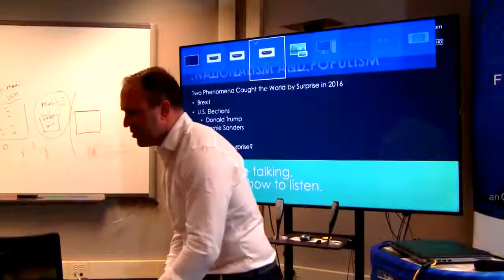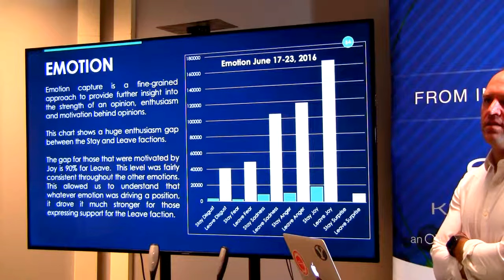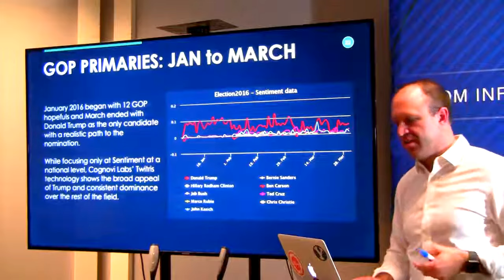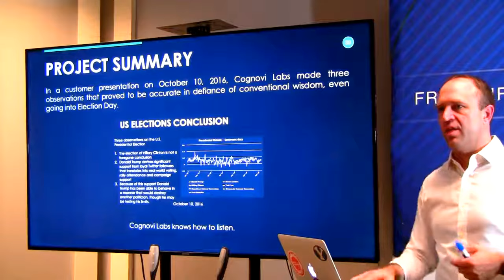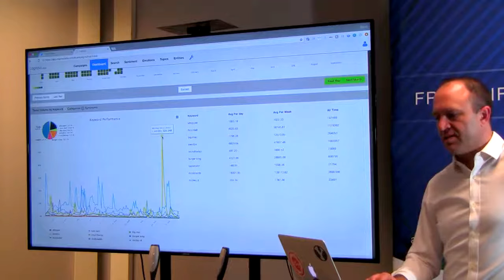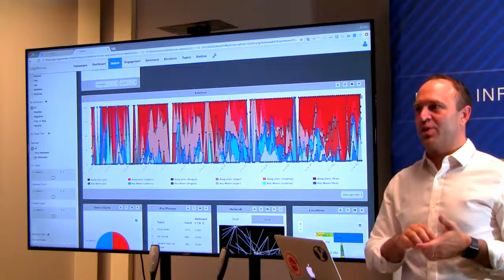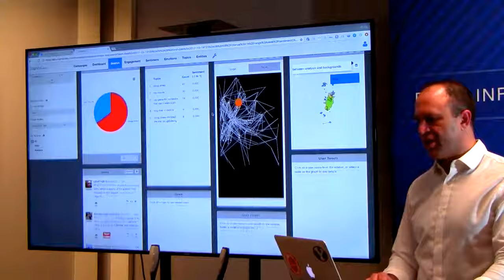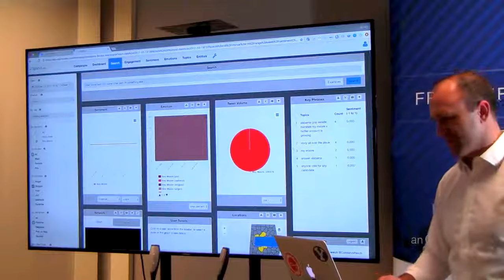James Mainord: Social media analysis based prediction using Twitris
James Mainord was the first CEO of Cognovi Labs that licensed Twitris, and used Twitris extensively when we made correct calls on Brexit and Election 2016, as well as to serve the company's initial customers. In this talk, he focuses on tracking surprise rise of western nationalism & populism.